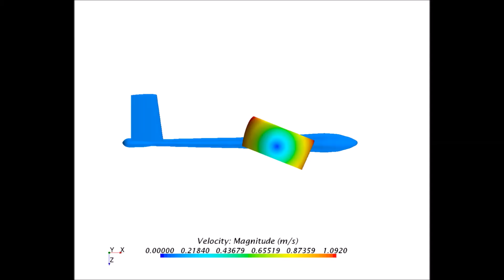Annular Wing UAV_Annular Wing-Prop Swivelling motion_Side view animation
This animation shows the velocity flow field on the surface of the annular wing UAV w.r.t. the inertial frame of reference during the dynamic motion of the annular wing UAV in the swivelling motion half way from the hover configuration.